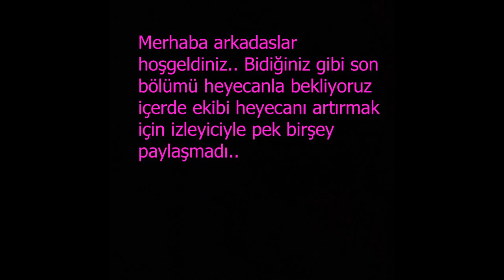İÇERDE 39. BÖLÜM FRAGMAN ANALİZİ Yeni!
Sevilerek izlenen dizi İçerde'nin final bölümünde izleyiciyi neler bekliyor.